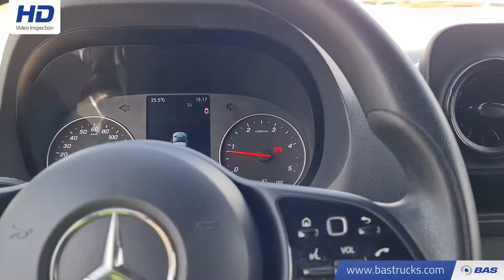70148522 Mercedes Sprinter